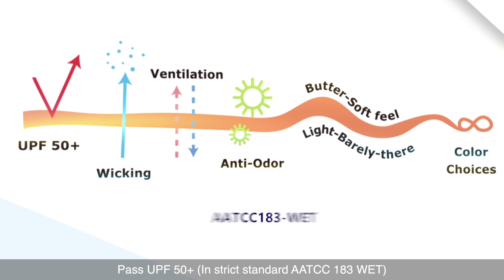SUNMOR®、UltraLight、UltraFlex、ECO-Friendly Textile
Presenter: Ms.Connie Lin, Sales Representative of Erictex Fashion Co., Ltd.

UltraLight Textile - All the function and almost none of the weight.
Technical Performance Textile - Allows you to stay dry and enjoy activities in comfort.
Casual Textile - Functional Fabrics enable you to move with ease.
Knit Textile - Athleisure Trend, Athletic + Leisure, Function X Fashion.

3. Erictex / ECO